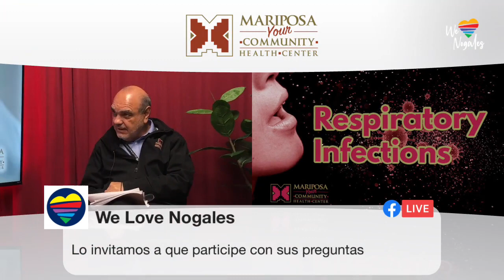Respiratory Infections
Talk Health with Mariposa hosted by Dr. Eladio Pereira and Dr. Williams.  Special guest, Fernando Silvas from the Health Department and Epidemiology
Today’s topic: Respiratory Infections